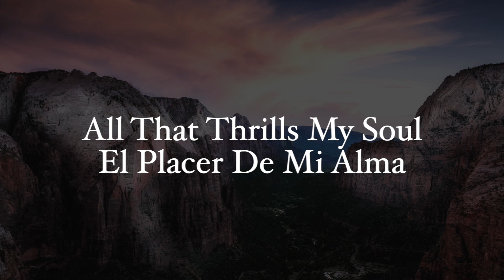All That Thrills My Soul | El Placer De Mi Alma